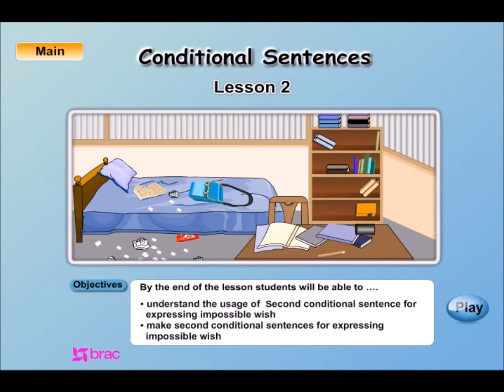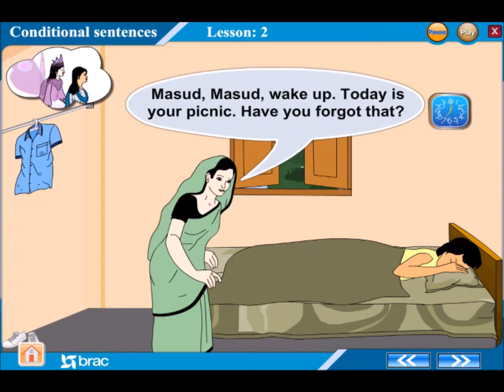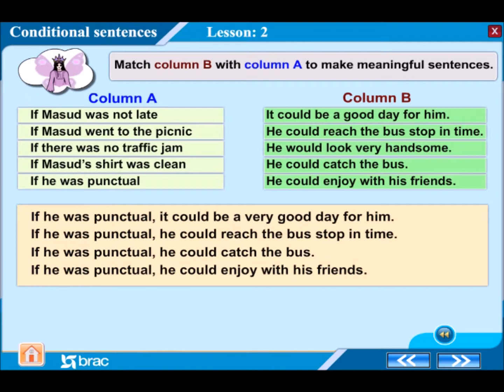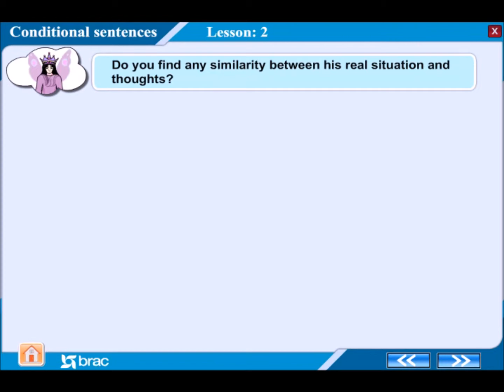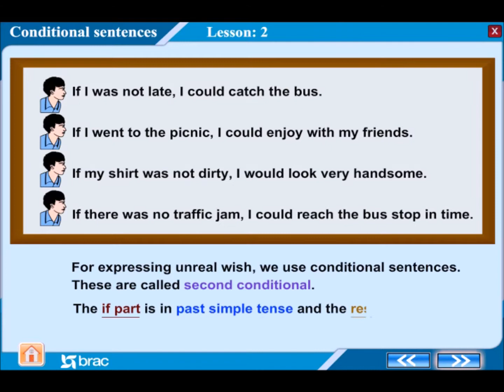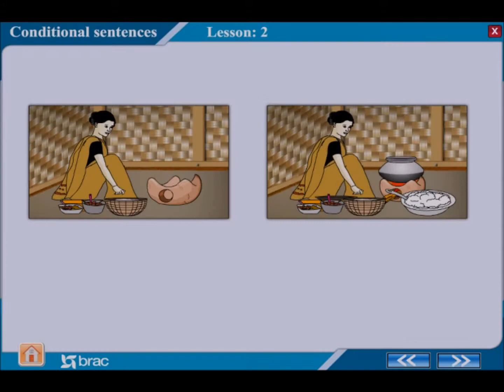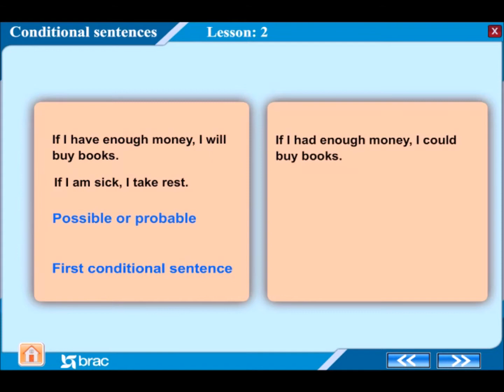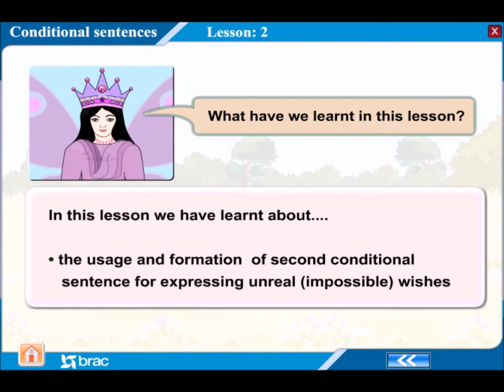English For Today Grammer Conditional Sentences Lesson Two